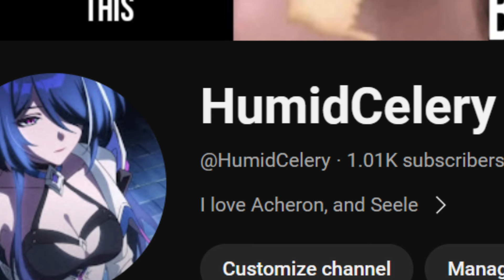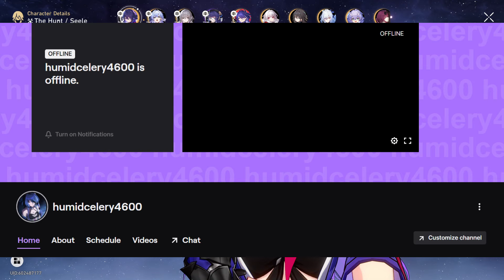Seele will never fall off, peak seele | hypercarry Seele + Robin New MOC V2.2.2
I'm really happy to say I finally hit 1k subscribers! thank you to everyone who joined in, or anyone who showed any form of support. I love you all! time to become a YouTuber!

humidcelery4600

0:00 intro and thanks to everyone
3:19 twitch
5:08 builds
5:55 DPS SEELE!!
12:15 ending